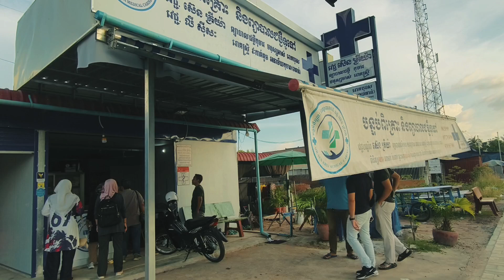KEMBARA SUNATHON CAMBODIA 2024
Humanitarian and healthcare activity to the rural area of Cambodia.The purpose of this mission is to deliver free healthcare services, medical aid and giving some nutrition to the children in the community.